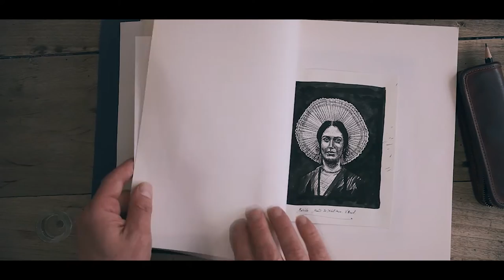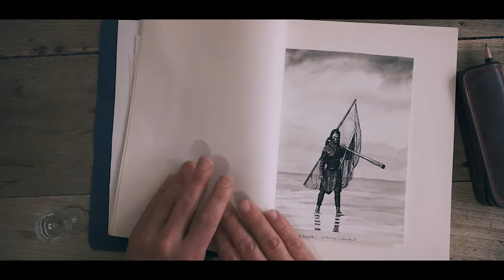[clip] La Bricole | Jour De Malheur